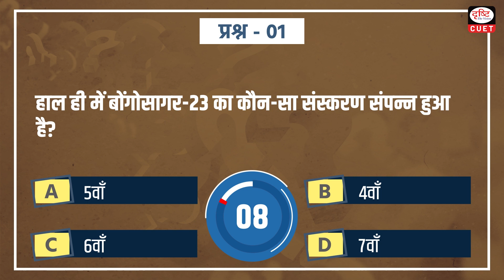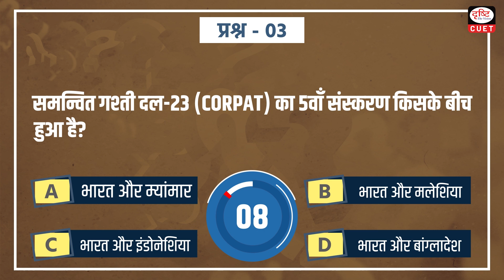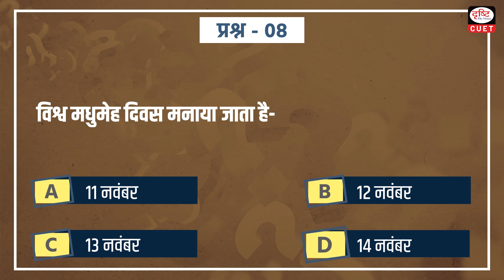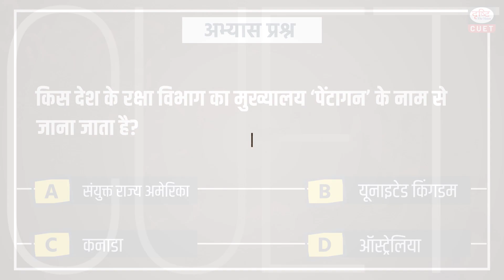CUET 2024 | Current Affairs | Practice MCQs | Episode 134 | Drishti CUET Hindi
1. BONGOSAGAR-23
2. India International Trade Fare – 2023
3. Coordinated Patrol (CORPAT)
4. Indian Navy Sailing Championship (INSC) 2023
5. Nayi Chetna 2.0
6. India-UK Comprehensive Strategic Partnership
7. Central Bureau of Communication
8. World Diabetes Day
9. Dinkinesh
10. Smart Cities Mission
11. Department of Defence